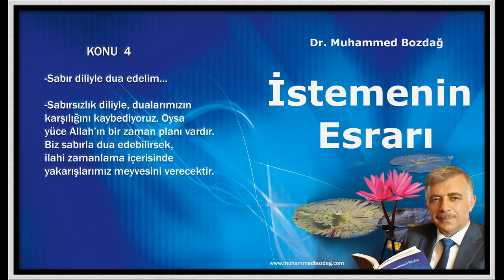Dr. Muhammed Bozdağ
Sabır diliyle dua edebilmemiz çok önemli... hayat bir kader planıdır ve bu planının düzeni gereği yüce Yaradan'ın bir zaman planı vardır. İnsan Rabbinden yürekten  isteyebilmişse alacağı karşılık kitaba yazılmıştır. Zamanı gelecektir. Yüce Rabbimize güveniyoruz. Öyleyse bize düşen sabırla duaya devam etmektir.